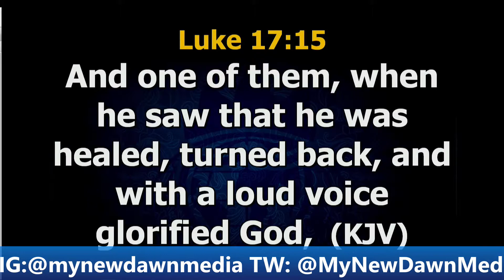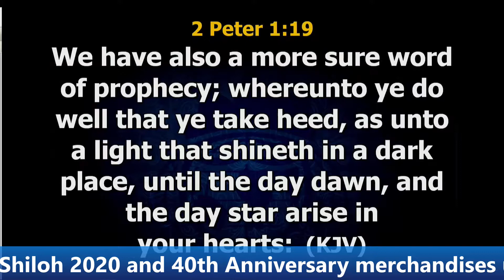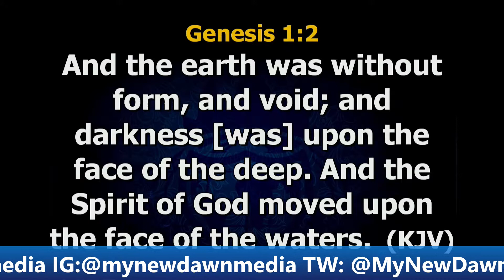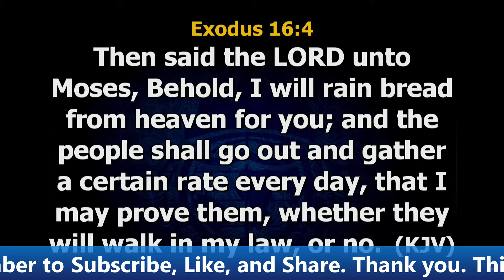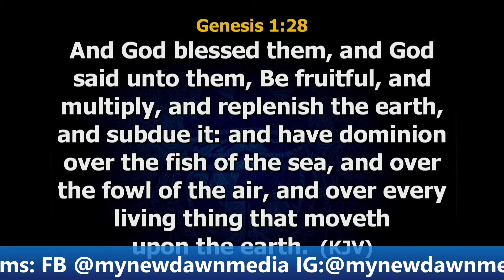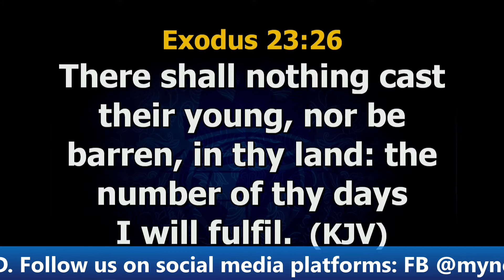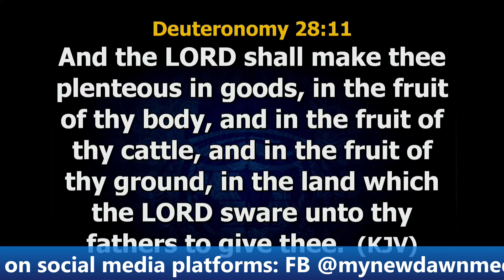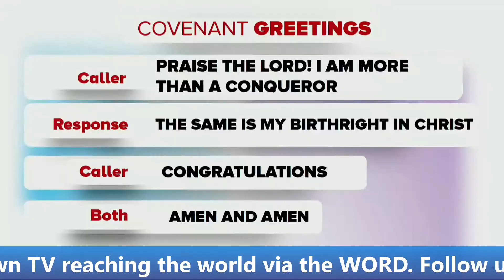BISHOP DAVID ABIOYE ENGAGING THE POWER OF FAITH FOR FULFILLMENT OF PROPHECIES NEWDAWNTV MAR 1ST 2022